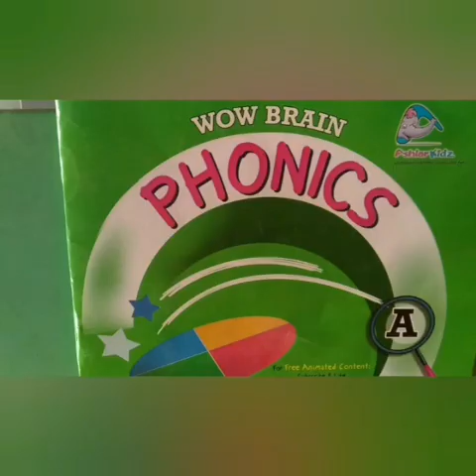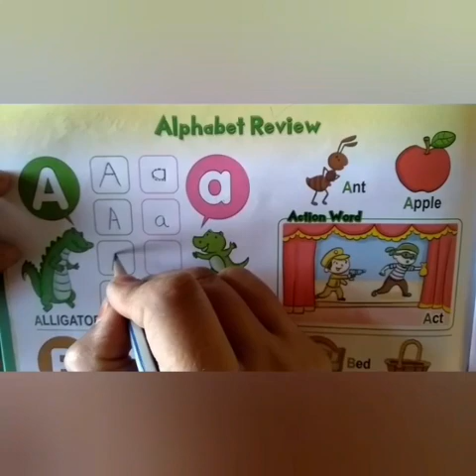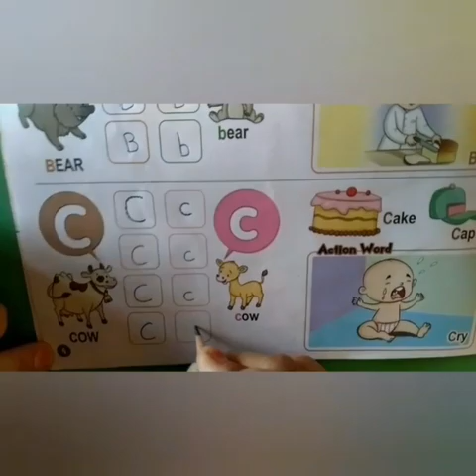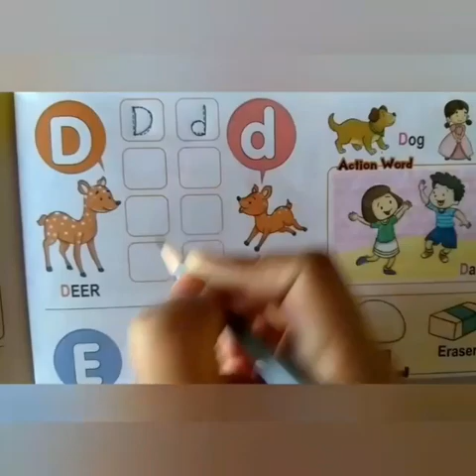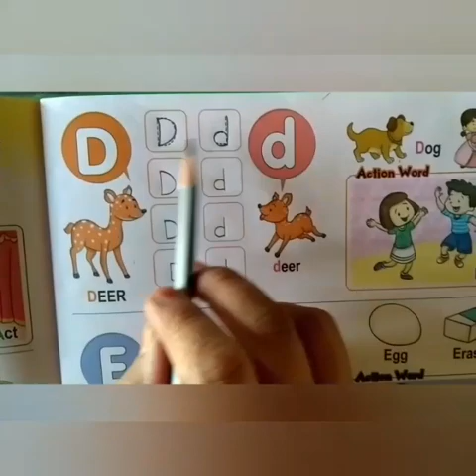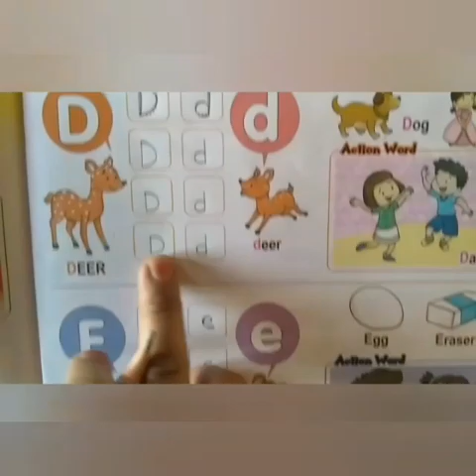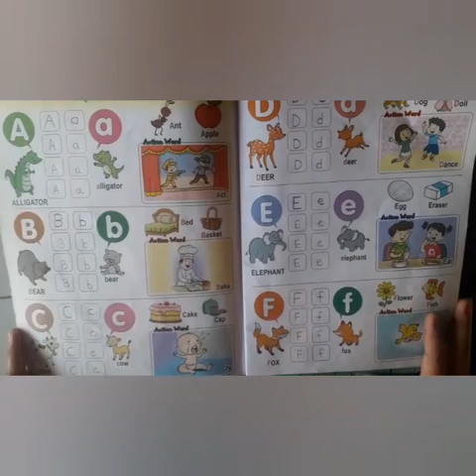Alphabet Aa - Ff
Class : Ukg

Subject : English